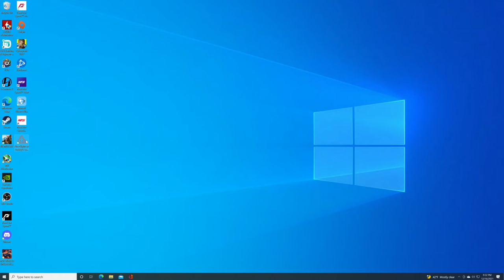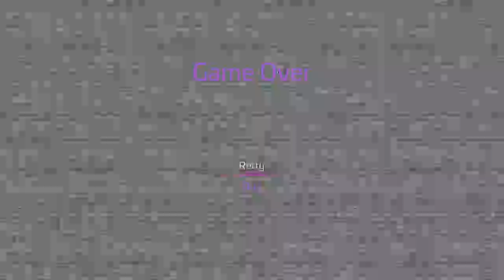black man plays his first fnaf game [FIVE NIGHTS AT FREDDY'S SECURITY BREACH] part1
ill make this a playthrough if yall was wondering